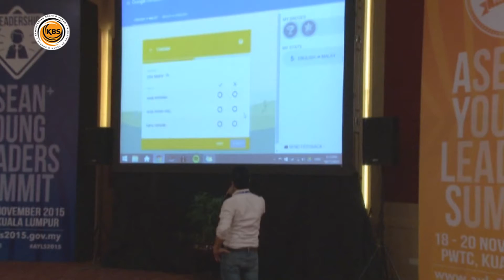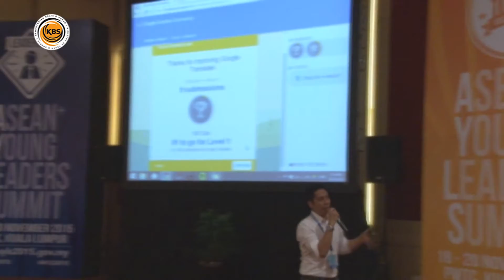AYLS 2015 - Youth and Technology - Making an Impact